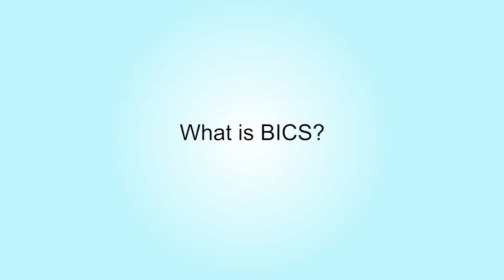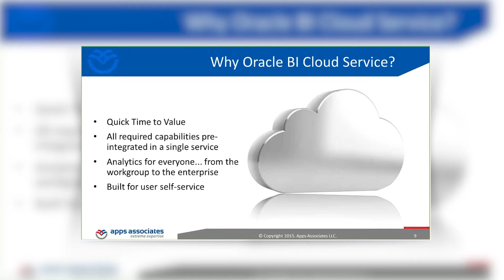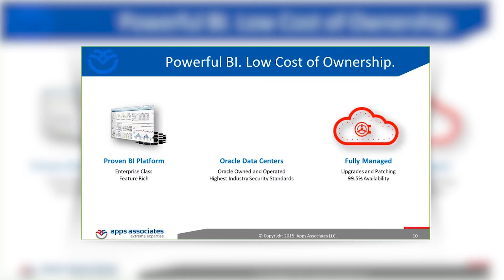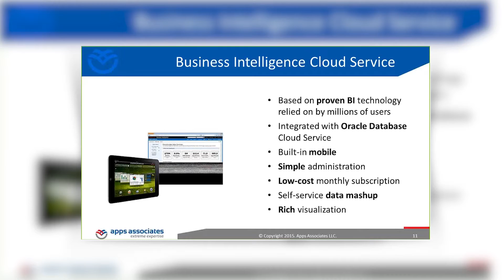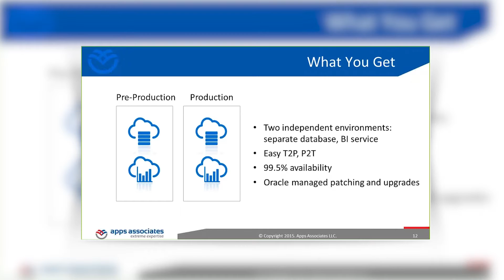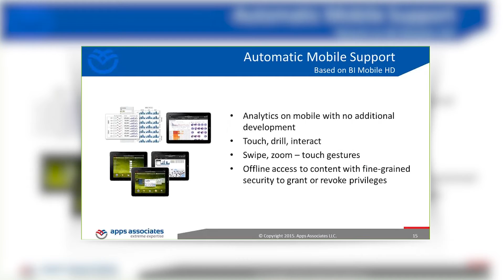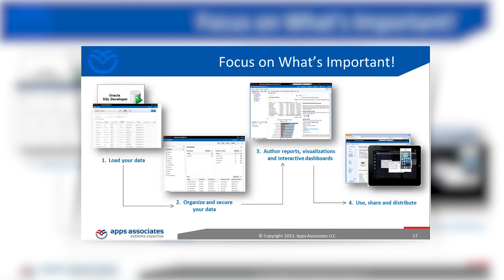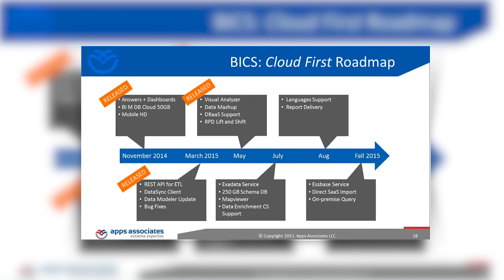An Overview of Oracle BICS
Anna Lee, Senior Sales Consultant, Oracle Corporation provides an overview of Oracle Business Intelligence Cloud Service (BICS) and its features including a proven dashboard and analytics platform and automatic mobile support.